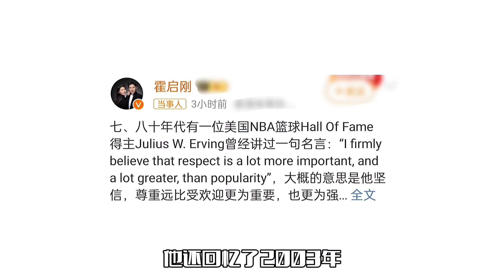霍启刚再次发文！怒斥梅西不尊重，梅西回应缺席